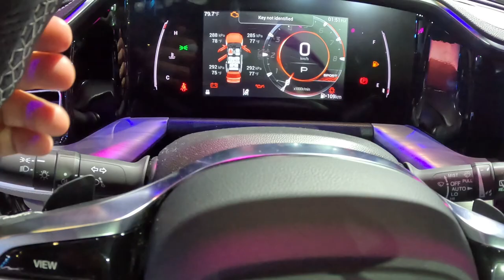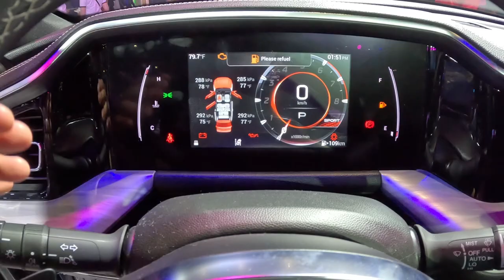GAC GS8 Very Quick Impressions at MIAS 2023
Napasyal ako sa Manila International Auto Show 2023 at napansin ko itong SUV na ito. Looks and Specs are promising. Tara ipakita ko sa inyo.